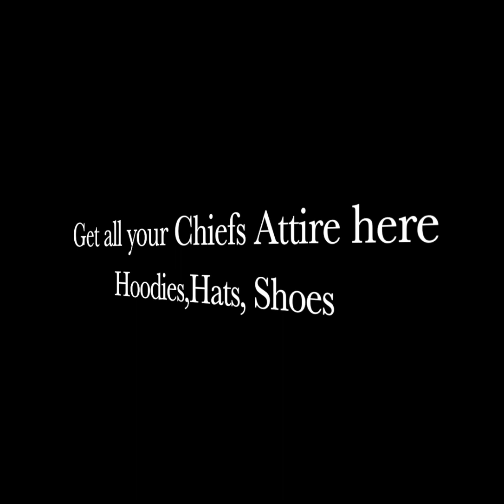Bush Clothing Co.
Bush Clothing Co. sample social media spot